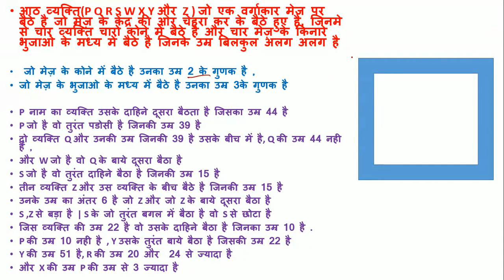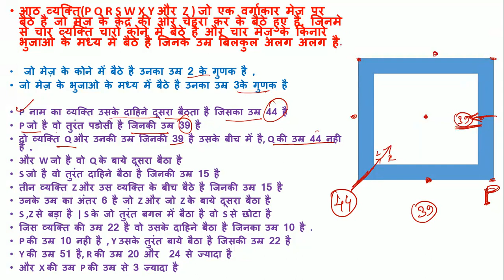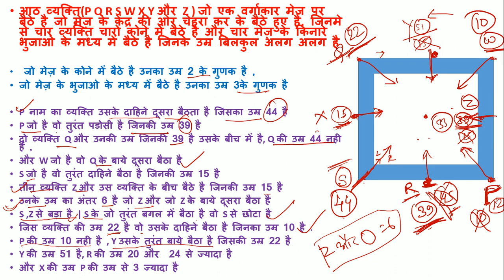new pattern table reasoning(puzzle-8) in hindi || High level reasoning for sbi po mains in hindi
Hello Guys !
 this is video about  " new pattern table reasoning(puzzle no 8) in hindi &   High level reasoning for IBPS/SBI/RRB PO Mains  "

With all love & regards next video will come soon. Till then study hard.

floor puzzle reasoning for bank prelims level,Box puzzle reasoning for bank CET ,common eligibility test  for bank 2019 ,expected floor puzzle in ibps 2108